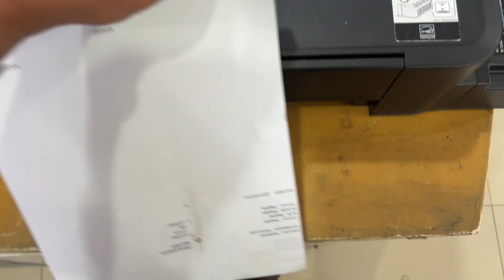Epson L121 / L120 Paper Jam (fix) 🦾